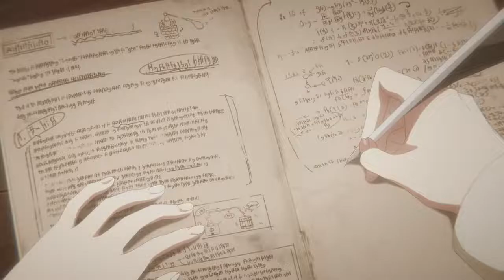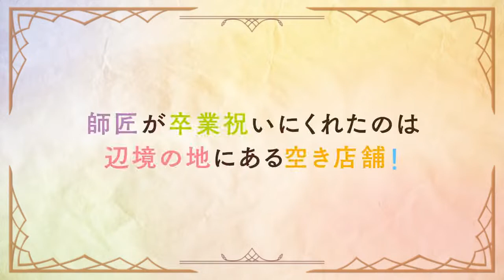Shinmai Renkinjutsushi no Tenpo Keiei PV1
Promo de la adaptación animada para televisión de la serie de novelas ligeras Shinmai Renkinjutsushi no Tenpo Keiei, escritas por Mizuho Itsuki e ilustradas por fuumi.

El anime se estrenará en octubre, y anuncia sus voces y su staff principal.

Las voces anunciadas son:

Kanon Takao como Sarasa Ford
Hina Kino como Rorea
Saori Ōnishi como Iris Lotze
Nanaka Suwa como Kate Starven

Hiroshi Ikehata (Kiratto Pri☆Chan, Tonikaku Kawaii) se encarga de la dirección del anime bajo el estudio ENGI, con Shigeru Murakoshi (Zombie Land Saga, Yūsha, Yamemasu) a cargo de los guiones. Yōsuke Itō (Tantei wa Mō, Shindeiru, Ōsama Game) se encarga del diseño de personajes y de la dirección jefe de animación. Harumi Fuuki (Shika no Ō: Yuna to Yakusoku no Tabi, Digimon Adventure: Last Evolution Kizuna, Piano no Mori) compone la música, y Nippon Columbia produce la música.

La historia sigue a Sarasa, una chica huérfana que acaba de graduarse en la escuela de alquimistas reales. Recibiendo como regalo una tienda aislada, cree que puede empezar a vivir tranquilamente, algo con lo que siempre soñó como alquimista. Sin embargo, lo que le espera es una tienda ruinosa situada en las afueras. Mientras consigue ingredientes, se entrena y vende los productos para convertirse en una alquimista de renombre, intenta llevar su propia vida de alquimista lenta y tranquila.